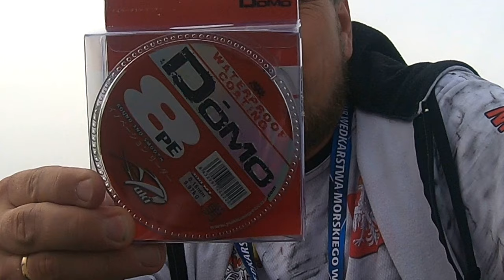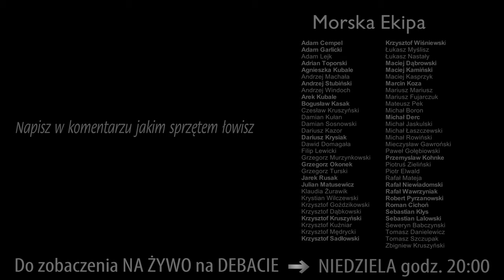PLECIONKA CZY ŻYŁKA ➤kupiłem pierwszą plecionkę na surfa...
Na ostatnich zawodach widziałem że wiele ludzi łowi na plecionki. Po rozmowach postanowiłem sobie na Mistrzostwach Polski kupić taką która wytrzyma siłowe zarzucenie ciężarkiem 160g. Wybór padł na plecionkę od Yuki o nazwie Domo (0.16 300metrów - kolory co 10 metrów).

PRZYDATNE LINKI :)
Link do wsparcia inicjatywy omawianej na DEBACIE:

DZIAŁAMY DZIĘKI WAM

Morska Ekipa to grupa wsparcia kanału MorskaTV. Tworzymy zespół ludzi, którzy chcą promować wędkarstwo morskie, spotykać się na plaży, wspólnie łowić i wymieniać się doświadczeniami...

Michał sam sobie nie poradzi w prowadzeniu kanału. Naszym celem jest pomagać mu tak by MorskaTV była coraz lepsza, ciekawsza i docierała do coraz większej grupy ludzi... Dołącz do Morskiej Ekipy i wesprzyj finansowo funkcjonowanie MorskiejTV!